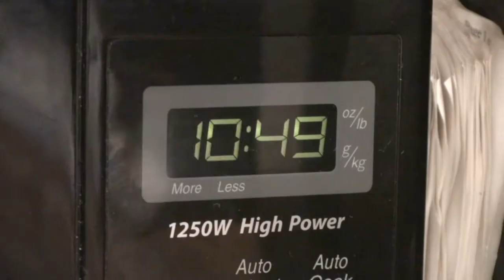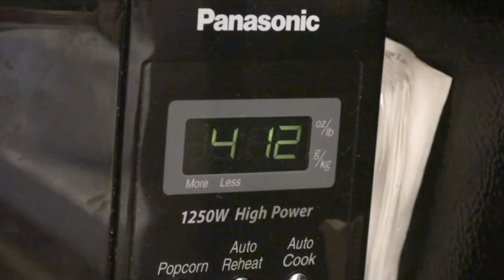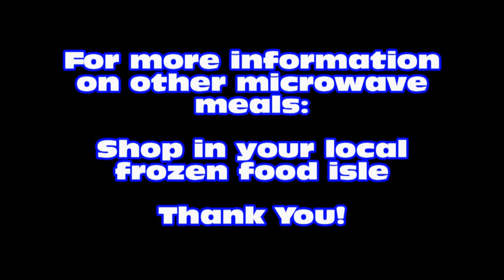MAD 08 The Microwave Chef Segment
MAD 08 Christmas Party Video Clips. Every year our family kills time Christmas Eve with "talent" show like things prepared especially for this party. This year we decided to make our own digital shorts.